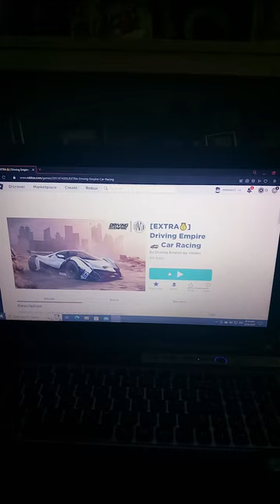March 24, 2024